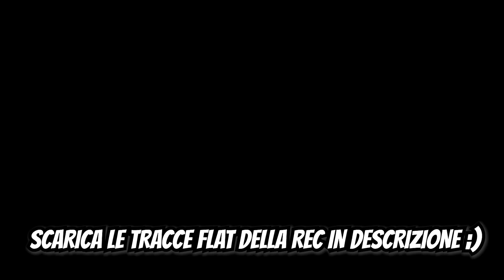Come Suona Un MICROFONO Degli Anni 20? (Tierra Audio New Twenties)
I ragazzi di Milk Audio Store mi hanno mandato questo Microfono stupendo, che dovrebbe riproporre il design di un Microfono a Condensatore degli Anni 20: il New Twenties della Tierra Audio. Mi sono divertito a registrarci una Cover con Voce Femminile e Chitarra Acustica. In questo Video vi parlo delle mie impressioni.

LE MIE CUFFIE PREFERITE:
Sony Low Budget (Scure)
Sennheiser HD 560S (Flat Aperte)
Beyerdynamic DT 770 PRO 80 Ohm (Flat Chiuse)
Audio Technica ATH-M50X (Brillanti)
Sony MDR-7506 (Mediose tipo NS10)
Monolith M1060 (Magnetoplanari)
HiFiMan Sundara (Magnetoplanari)
Sennheiser HD 600

00:00 Introduzione
00:25 Prova Voce Live del New Twenties
03:05 Impressioni sul Microfono
04:45 Prova Flat e paragone con SD-1
07:18 Considerazioni
10:15 Cosa Migliorerei
10:55 Conclusioni